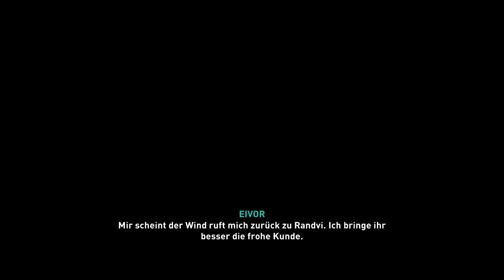Jägermahlzeit & Lagebericht zu Vinland - Assassin’s Creed Valhalla #083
Spiel: Assassin’s Creed Valhalla
Entwickler: Ubisoft Montreal, Ubisoft Milan
Publisher: Ubisoft
Genre: Action-Rollenspiel, Stealth
USK: ab 18
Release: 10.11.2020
Erhältlich für: Microsoft Windows, Xbox One, Xbox Series, PlayStation 4, PlayStation 5, Google Stadia